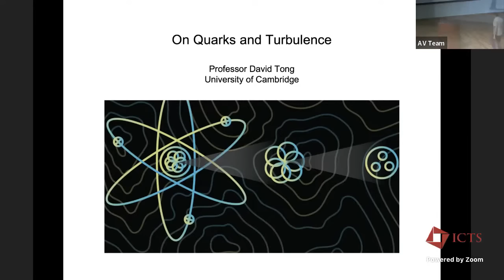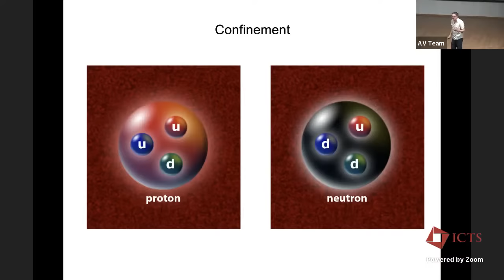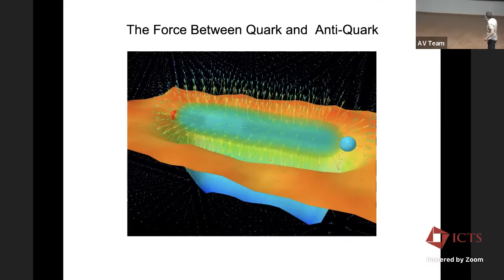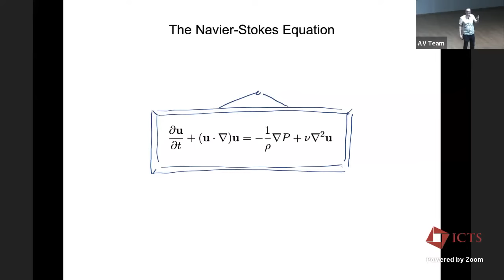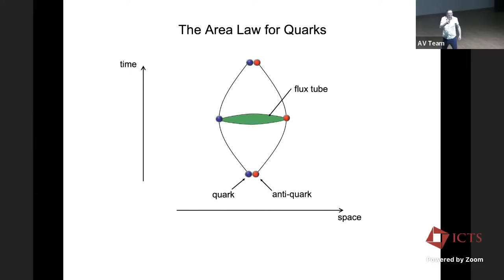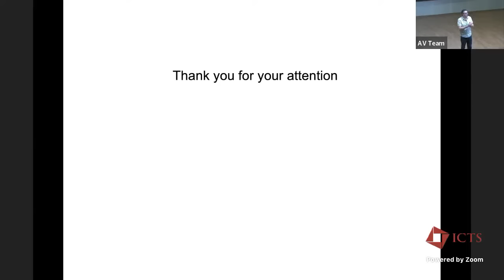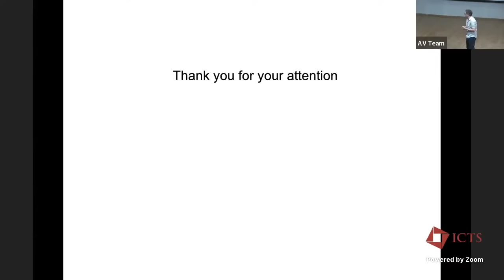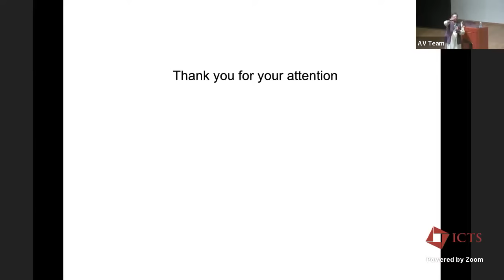On Quarks and Turbulence by David Tong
Public Lectures

On Quarks and Turbulence

Speaker: David Tong (University of Cambridge)

Date: 20 December 2023, 04:00 to 05:30

Venue: Chandrasekhar Auditorium, ICTS, Bengaluru

Abstract:

In this talk, Prof. Tong will describe two of the biggest unsolved problems in physics. Why are quarks trapped inside protons and neutrons? And what is turbulence? Along the way, he will discuss what it means for physicists to understand something.

About the Speaker:

David Tong is a theoretical physicist at the University of Cambridge. He has held research positions at many universities worldwide, including TIFR in Mumbai. He works on quantum field theory and has applied this in areas ranging from cosmology, to the physics of materials, to pure mathematics. He is the author of multiple lecture notes covering different areas of physics.